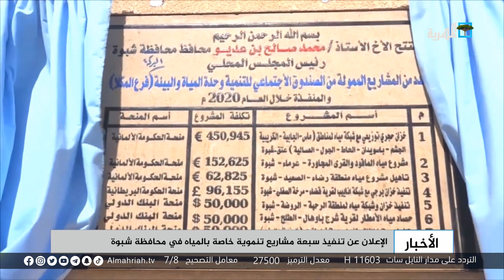الإعلان عن تنفيذ سبعة مشاريع تنموية خاصة بالمياه في محافظة شبوة